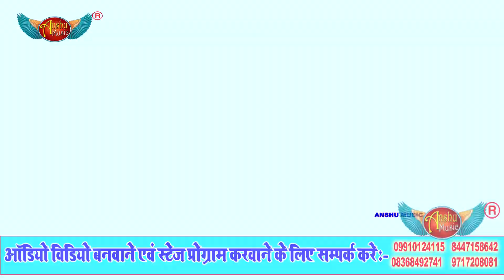आ गया Simran Yadav का 2019 जोरदार झिझिया विडियो गीत || झिझिया झाखेला बेटा खउकी डईनिया Jhijhiya Song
आ गया सिमरन यादव का 2019 जोरदार झिझिया विडियो गीत || झिझिया झाखेला बेटा खउकी डईनिया Jhijhiya Song

Anshu Music Office No :- 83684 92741 & 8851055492
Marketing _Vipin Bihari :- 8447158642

Song : Jhijhiya JHakhela Beta Khauki Dainiya

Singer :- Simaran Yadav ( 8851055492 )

Lyrics : Pyre lal Madheshiya

Director :- Shani Jha Delhi ( 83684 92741 )

Label/Music Company :- Anshu Music
Publisher :- Anshu Music
Released Year :- 2019
All Copyrights Reserved to Anshu Music